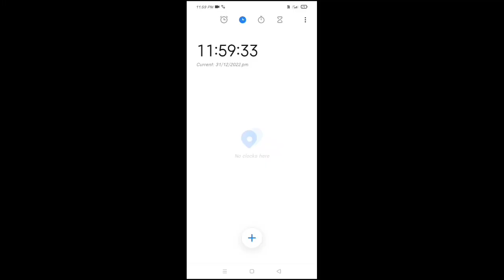Naye Sal Ka pahla vlogs welcome #2023 sohan singh vlogs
Naye Sal Ka pahla vlogs welcome 2023